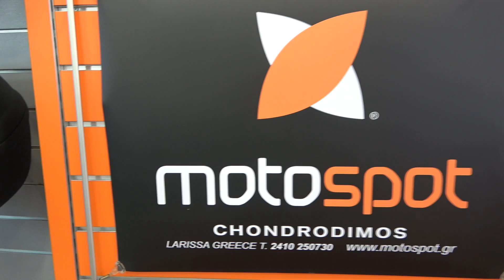Exhaust for SYM GTS300 Protech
MotoSpot Χονδροδήμος
Λάρισα

I travel the world in the biggest motorcycle showrooms to make videos with latest motorcycles